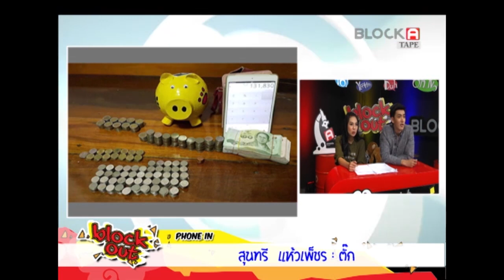เคล็บลับเก็บเงินแสน ในเวลาแค่ 7 เดือน กับคุณตั๊ก by Block Out 17-3-58